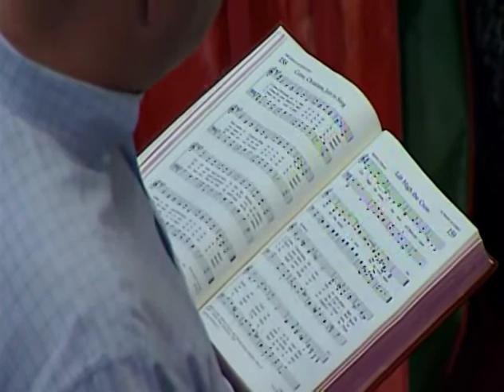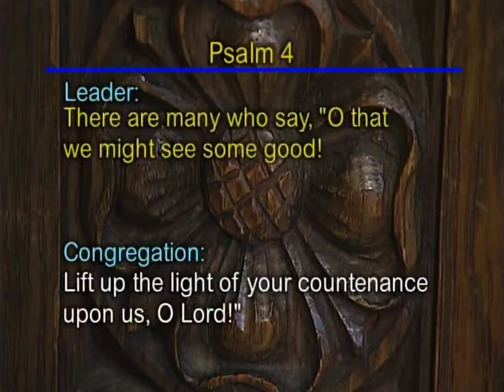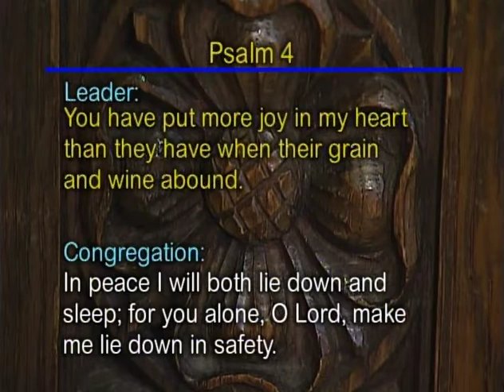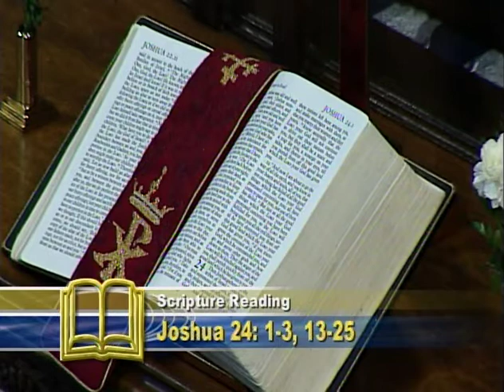November 13, 2011: Sanctuary Service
"Whom Do You Serve?" Dr. Tim Bruster
Psalm 4
Josua 24: 1-3, 13-25